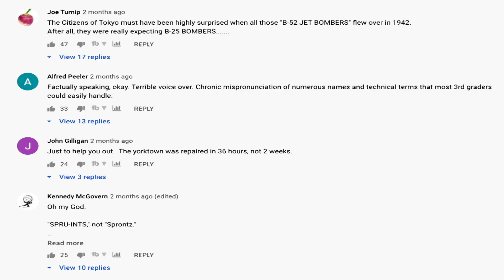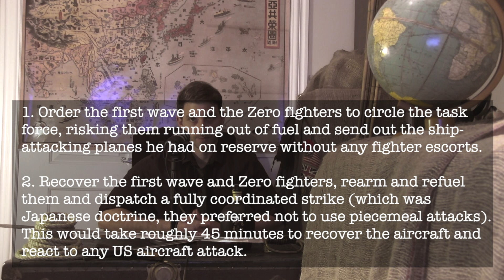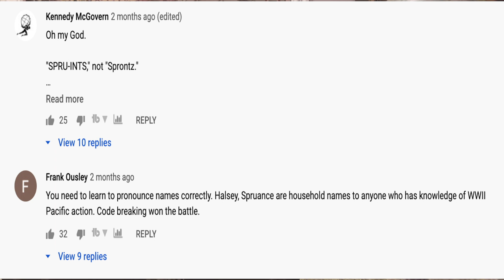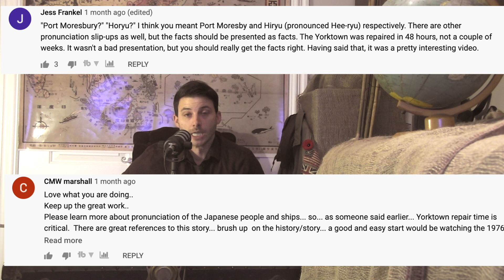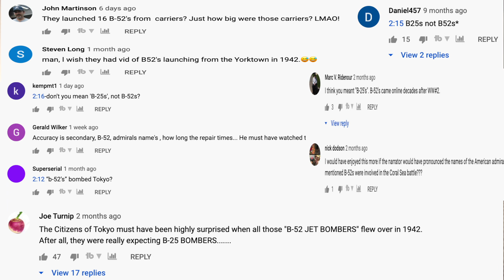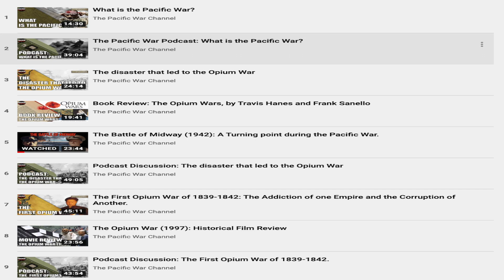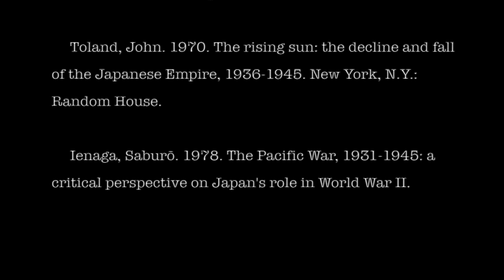The Battle of Midway 🇯🇵 Nagumo's Dilemma, the Mistake that Lost the Battle? (Japanese History)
In this video we’re taking a look at the battle of Midway, this lesson focuses on Nagumo's Dilemma during the battle of Midway

➡️ During the Battle of Midway on June the 4th to the 7th 1942 a lot of mistakes were made by both the Imperial Japanese Navy and the US Navy. One factor that scholars often regard as a defining moment and rationale for the defeat of the Japanese at this battle is notoriously known as "Nagumo's Dilemma".

➡️ Vice Admiral Chūichi Nagumo gets an awful amount of disdain during this battle, so why is that? What could he have done differently during the battle of Midway? How did all of this effect Japanese history?

As one of the contributing factors of the Pacific War, we’ll be exploring how the battle of Midway effected the Pacific War.

✅ "The Battle of Midway (1942): A Turning point during the Pacific War."

From this channel, you can expect to enjoy episodes dedicated to major events, book and film reviews related to the Pacific War, and a look at the Pacific War Podcast where we discuss the Youtube episodes and more! 🗺